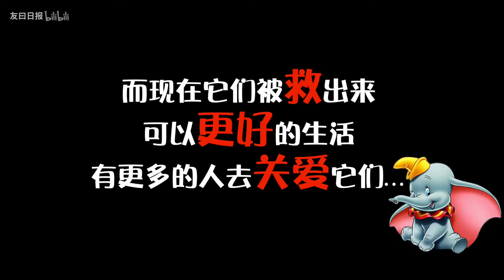【清邁vlog】大象的鼻子手感如何？我走進清邁大象營地，這麼近距離接觸太刺激了吧 Thailand, Chiang Mai Vlog | Elephant Jungle Sanctuary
同志們大家周末好啊！今天我們繼續清邁之旅！都說去泰國一定要看大象，但是很多人都選擇去騎大象，看大象表演這種方式。可悲的是，那種表演營會非常摧殘大象的身體和心理！所以這次我不僅要給大家看大象，還要推薦給大家一種更友善，而且更能夠和大象親密接觸的途徑：大象救助營。
這些救助營大多是從其它表演營或者大象勞力中心購買或者走失的野象，營地收養保護起來，那麼營地裡具體是如何的呢？我們一起去看看吧！